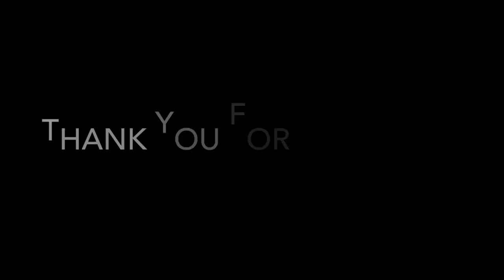Spirit Blade Mountain Chapter 0 - Prologue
Audiobook in English of a Chinese novel that is read